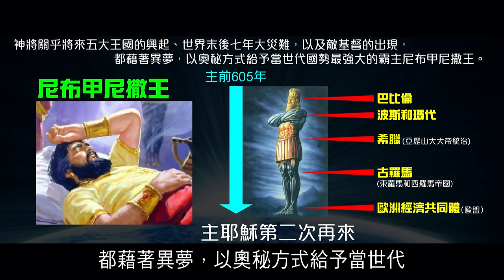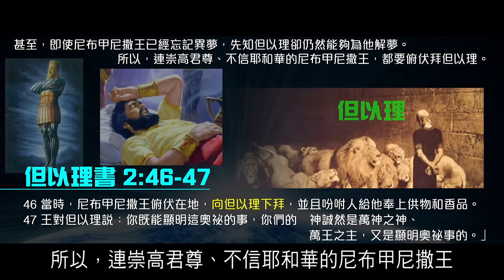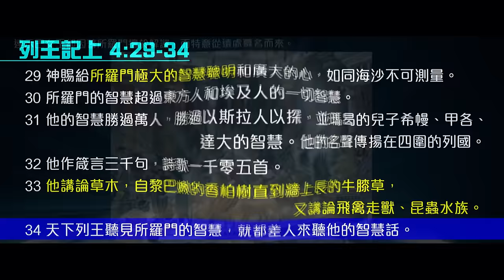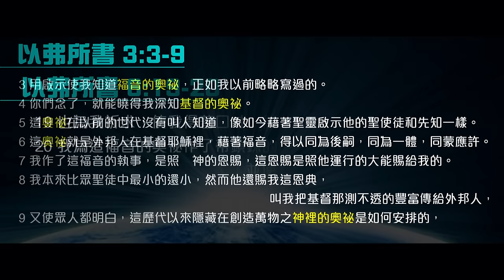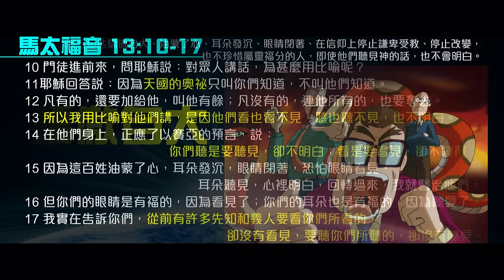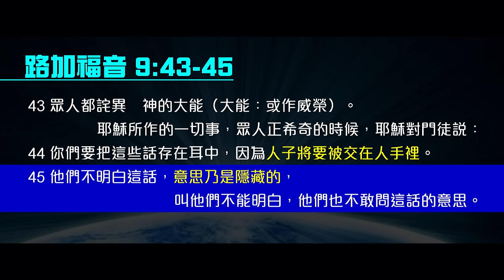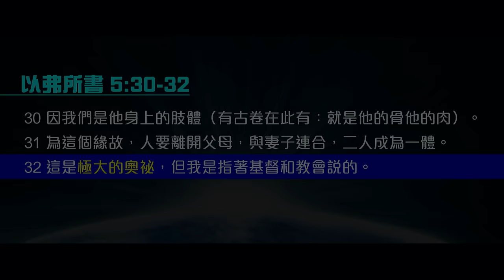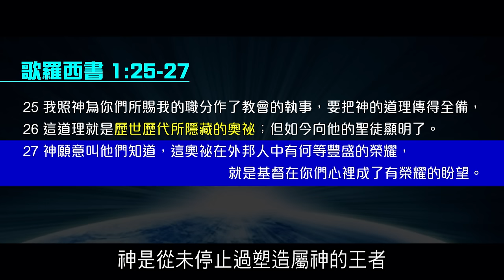2012榮耀盼望 Vol.273 將事隱祕乃神的榮耀